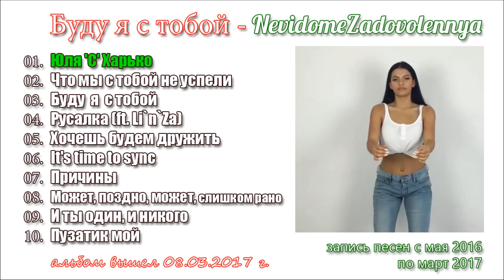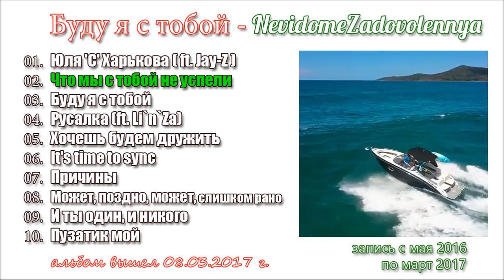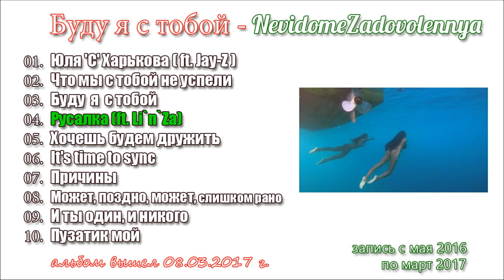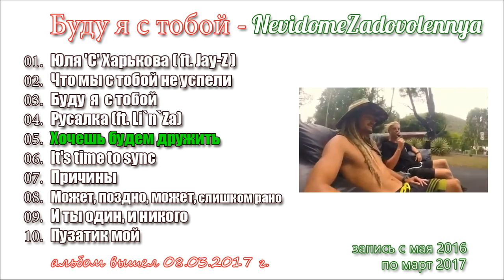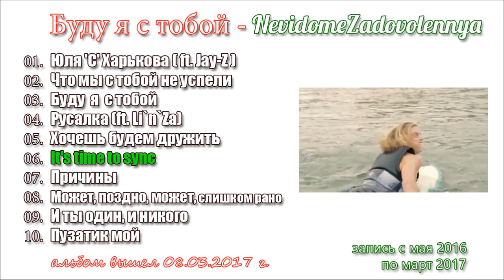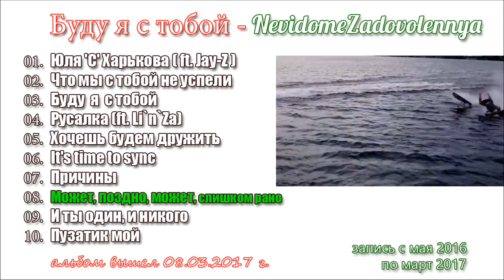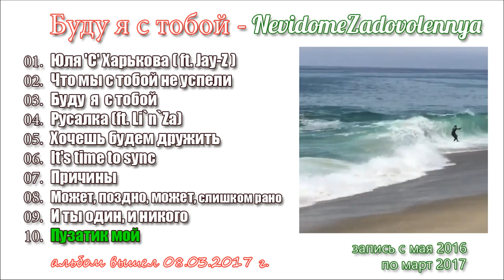NevidomeZadovolennya ❤ Буду я с тобой (трейлер альбома)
краткое изложение альбома "Буду я с тобой" группы NevidomeZadovolennya из 10 песен

© бек-вокал, перкуссия: Роман Гаврош
© гитара: Альберт Эберхарт
© вокал: Jay-Z и Li`n`Za

песни записывались: с 05.2016 по 03.2017 г.
звукозапись, сведение: Gavrosh Records
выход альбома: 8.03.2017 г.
время звучания: 42 мин.
композиций: 10